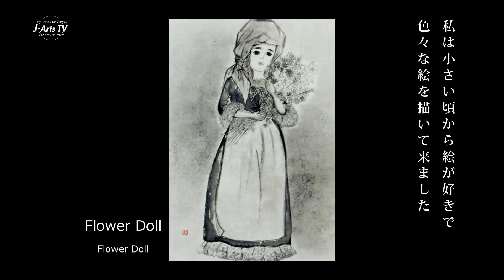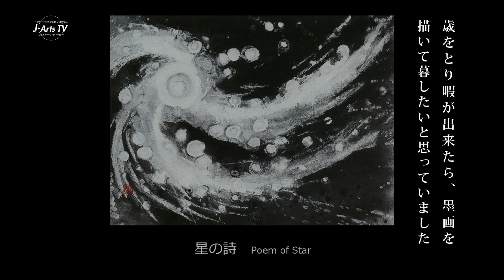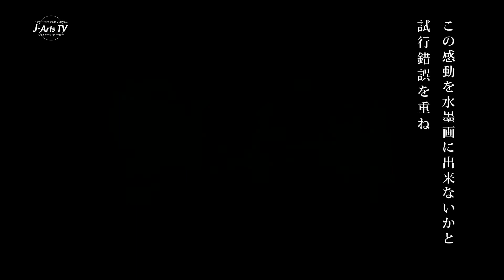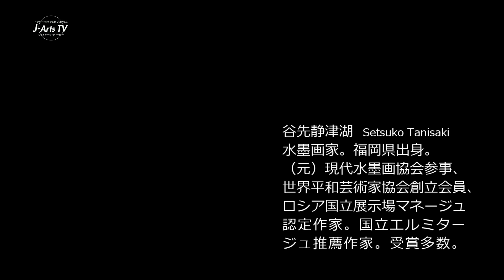今届けたい想い 谷先静津湖 The Message for You : Setsuko Tanisaki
J-Arts TVがお贈りするショートストーリー「今届けたい想い」。文・画は水墨画家・谷先静津湖。福岡県出身。（元）現代水墨画協会参事、世界平和芸術家協会創立会員、ロシア国立展示場マネージュ認定作家。国立エルミタージュ推薦作家。受賞多数。